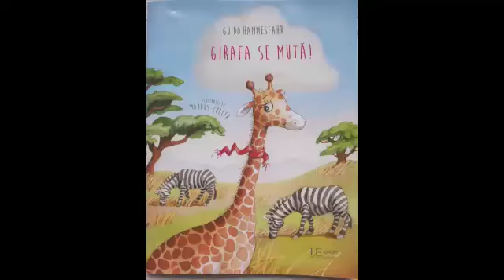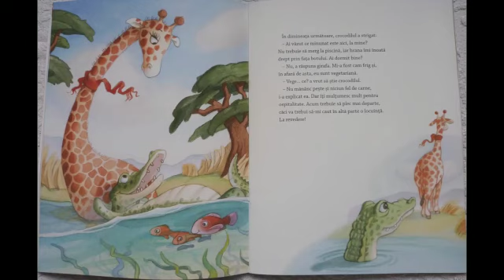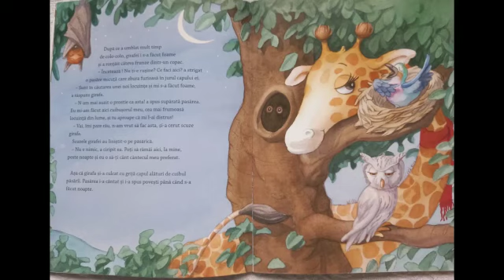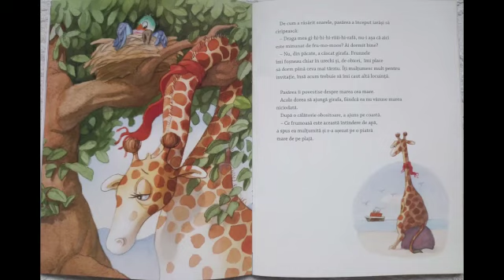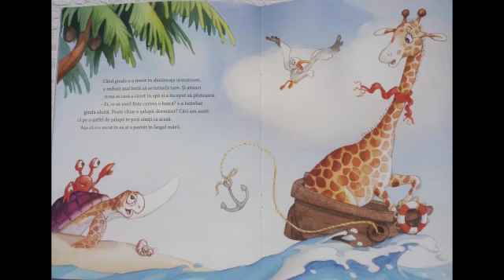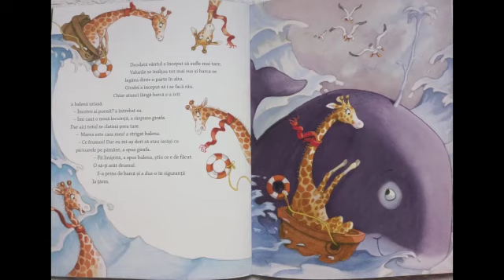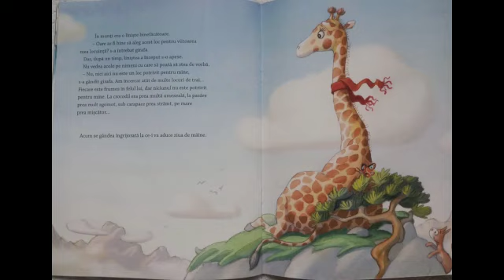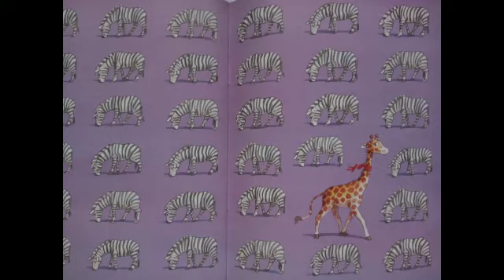Girafa se mută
Lectura prof. Manuela Sînzianu